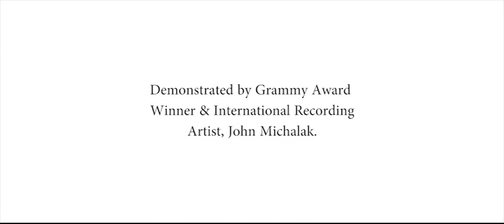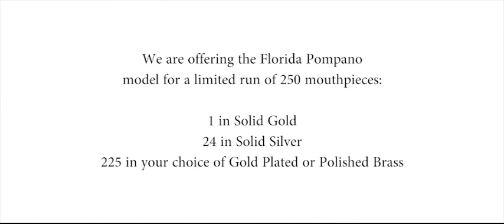CE Winds "The Florida" Pompano Tenor Saxophone Mouthpiece - Otto Link Super Tone Master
John Michalak demos The Florida Pompano Edition from CE Winds. The Florida Pompano Edition is a limited edition production of 250 mouthpieces. This special mouthpiece is hand engraved by Cuban born South Florida Artist Yoel Santana. Each mouthpiece will be numbered according to the order in which it was made, and will come with a certificate of authenticity.

When you think of the sound of a great Florida "Link"; you think of a huge, powerful tone that is like no other, until you hear "The Florida" Tenor Saxophone Mouthpiece from CE Winds. Studying closely the original designs of some of the greatest playing Super Tone Master "Florida" Otto Links available, as well as using traditional craftsmanship, The Florida Tenor Saxophone Mouthpiece is 100% hand made by us in Ft Myers, FL, helping it achieve the perfect tone, making it the only mouthpiece deserving of The Florida name.